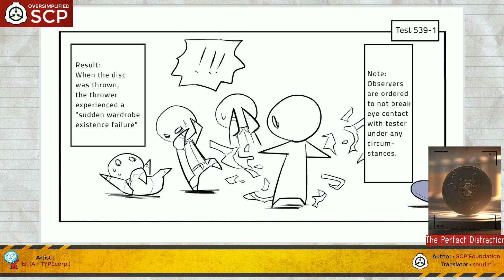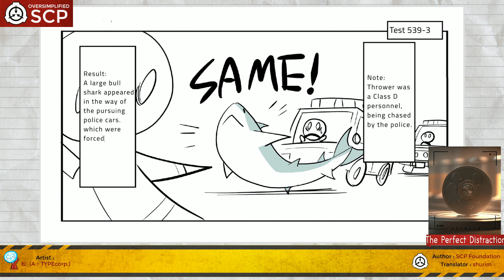SCP-539 THE REAL REASON WHY YOU PROCRASTINATE - THE PERFECT DISTRACTION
SCP-539 THE REAL REASON WHY YOU PROCRASTINATE - THE PERFECT DISTRACTION | SCP Supersimplified

Hello again in SCP Simple Animation, in this video we bring you SCP-539 THE PERFECT DISTRACTION

Object is a thin, round disc composed of an undetermined material. While there appears to be corrosion around the edges, testing has determined that the marks are not the result of oxidation. When thrown, an event will occur in the immediate vicinity that will draw attention away from its thrower. These distractions have no observable pattern of any sort. However, it has been determined that the distraction will be more overwhelming in proportion to the difficulty of removing attention from the user. Due to the unpredictable nature of SCP-539's effect, testers are currently advised to throw it as far as possible from themselves.

Based on Comic: Oversimplified SCP
Author/Writer: 松(A・TYPEcorp.) & SCP Foundation Writers
Translator: DungSC127
Translated Manga can be read in :

is released under Creative Commons Sharealike 3.0.